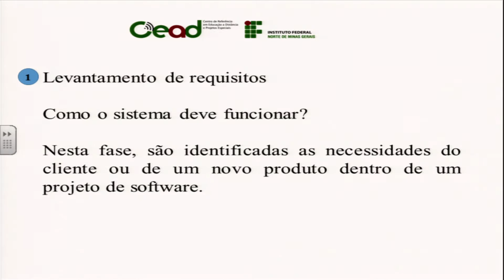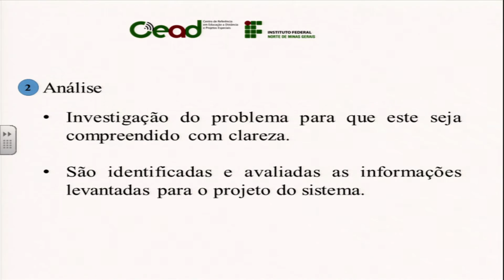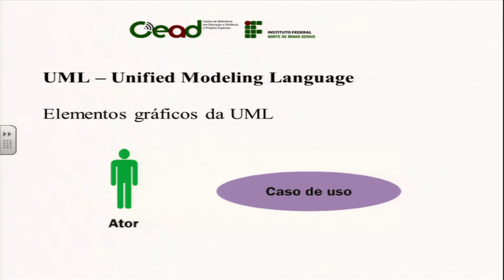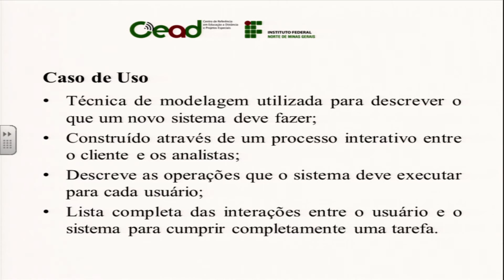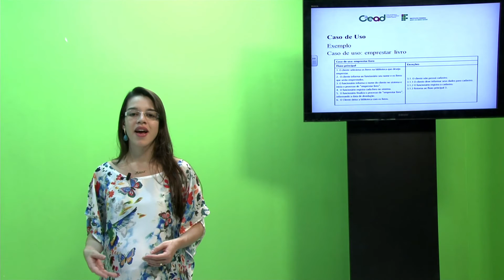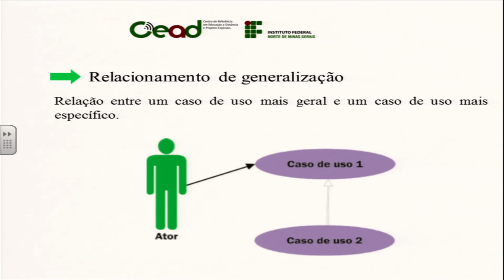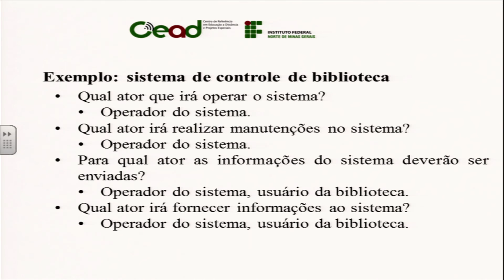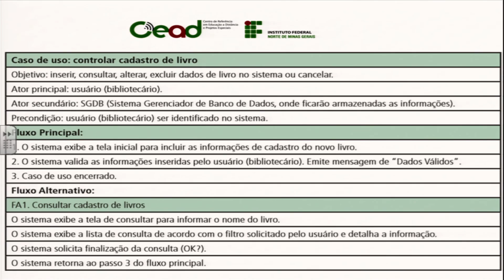AULA 2 - ANÁLISE DE SISTEMAS